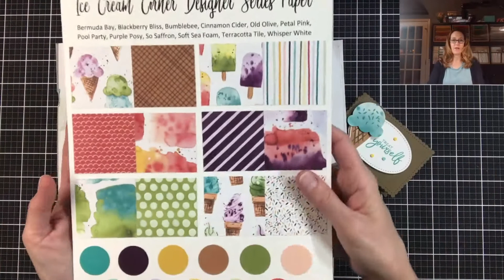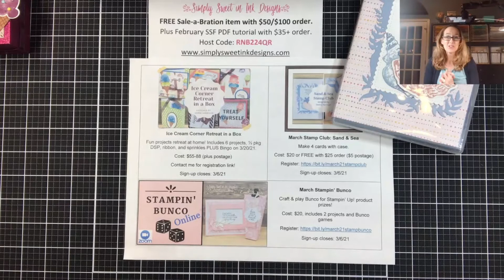Simply Sweet Stamping: Ice Cream Sandwich Treat Box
Thanks for joining me for this week’s Simply Sweet Stamping project! Hop over to my blog to download the project sheet for today’s project.